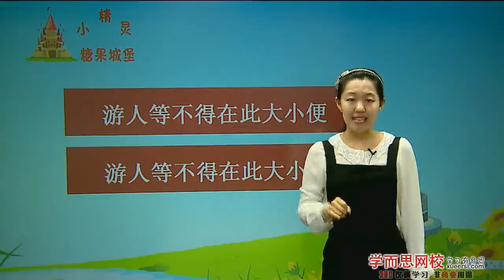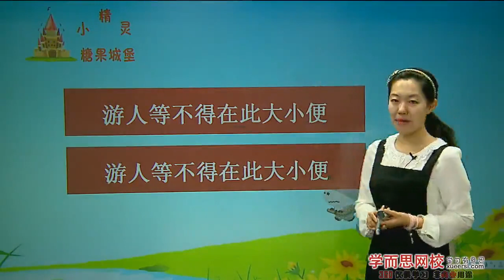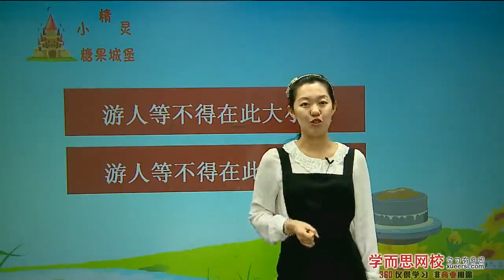学而思 标点标点符号一第1段